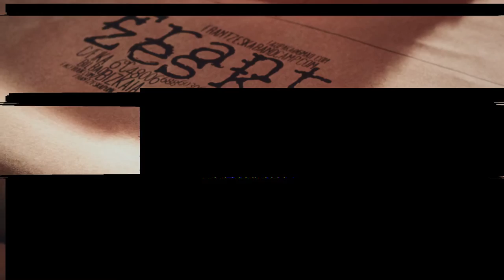El Gran Artefakto #1: Enbalajea - Stereosessions 2014 Sariak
"El Gran Artefakto" arropa bildumaren zatien irudiak, paketearen enbalaje paperak.